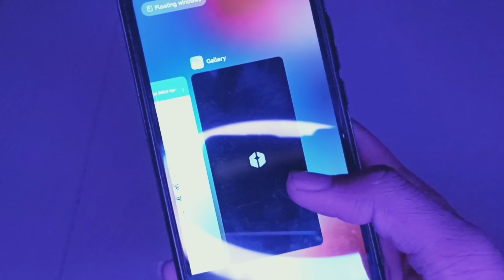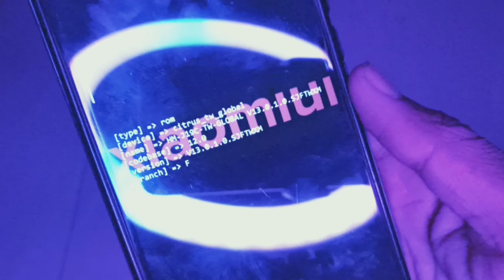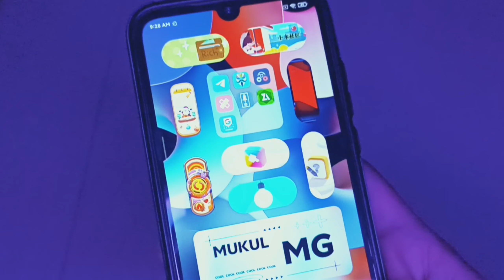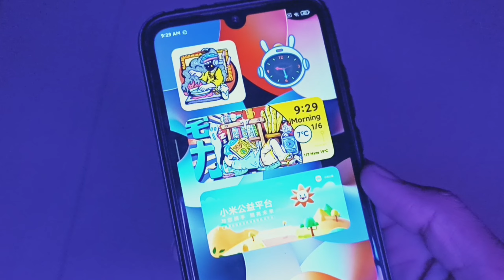MIUI 13 Updates are ready! Redmi 9 Power & Poco M3 MIUI 13.0.1.0 Android 12 India Updates